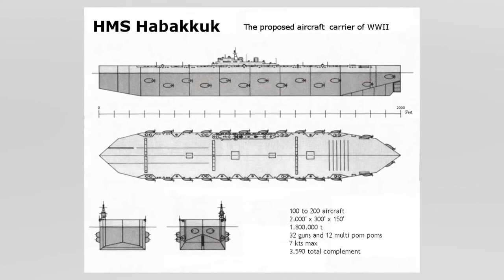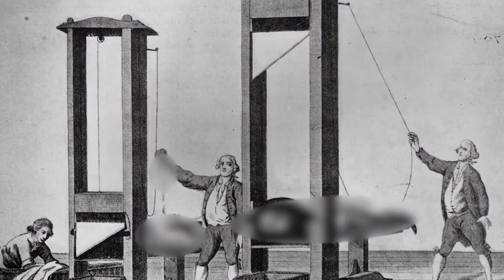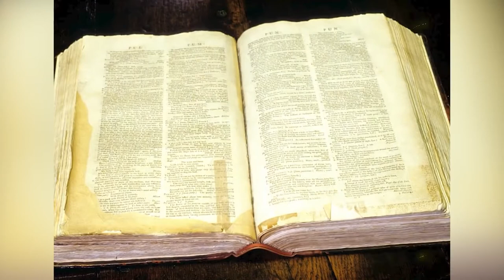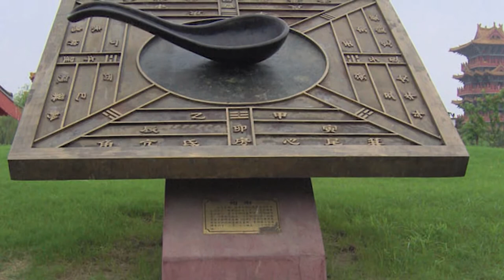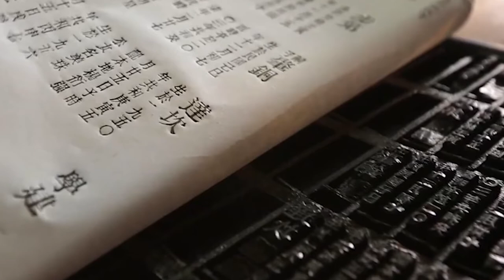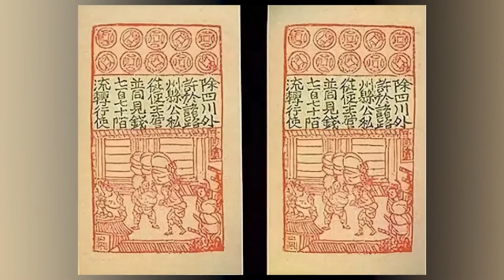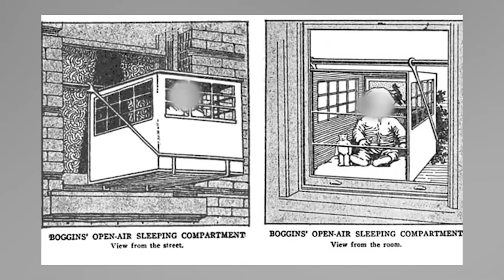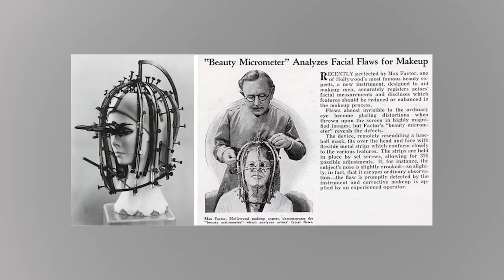Top 10 Strangest Inventions In History That Should Be Left There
Throughout history there have been game changing inventions. This list, does not involve any of those, but the creators sure did think they were onto something! Join us on Bumblebee Elite as we count down our Top 10 Strangest Inventions In History That Should Be Left There!

Timecodes:
0:00- Intro
0:03- Smell o Vision
7:17- Flying Cars
14:00- Hydrogen Blimps
22:42- Punch Card
31:05- Deep Drilling

Editors:
Kevin Phung